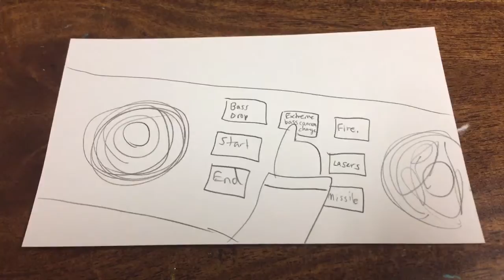Fire vs Fire